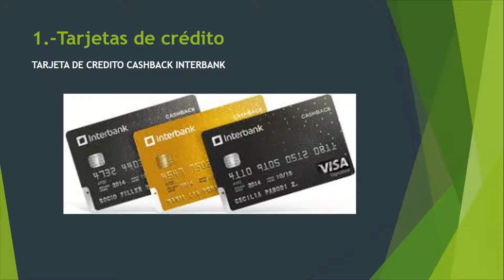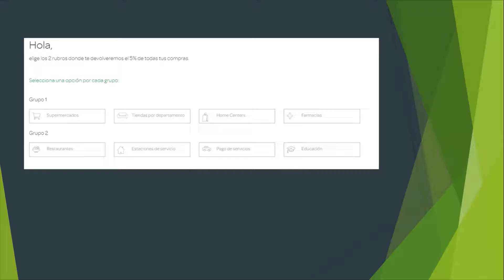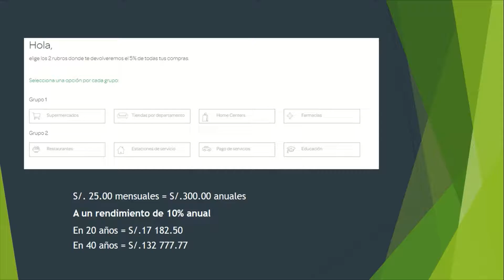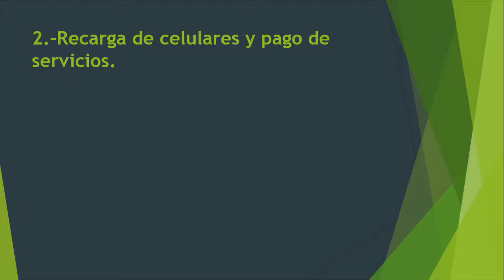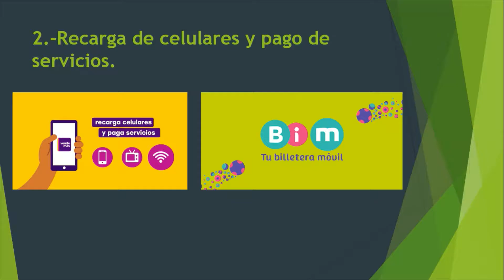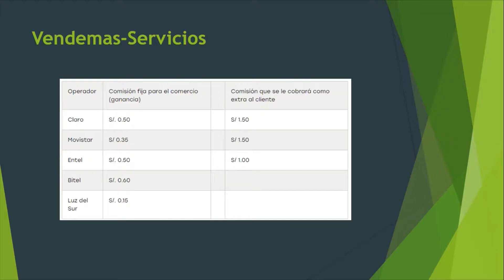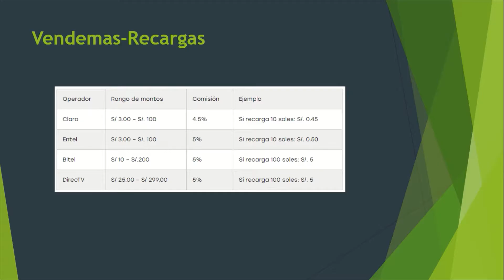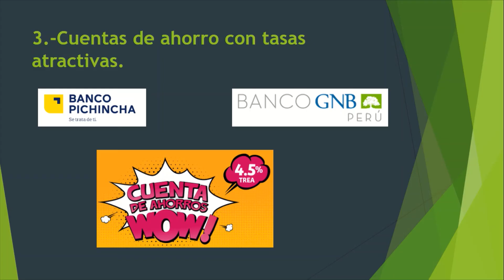¿Como generar ingresos sin invertir dinero?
En este video te mostrare algunas alternativas para generar ingresos adicionales, haciendo lo que normalmente acostumbras a hacer sin invertir dinero ni tiempo!!.

💡¿Quieres invertir?

💡¿Ya inviertes en bolsa? Accede a nuestro club de inversión

Si te sirvió esta información. ¡Compártela a alguien a quien también pueda servir!